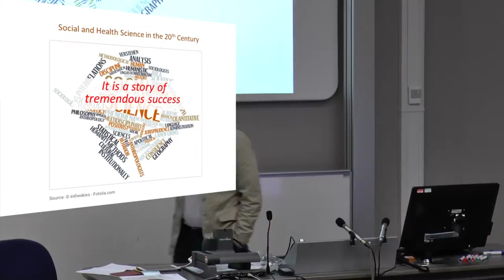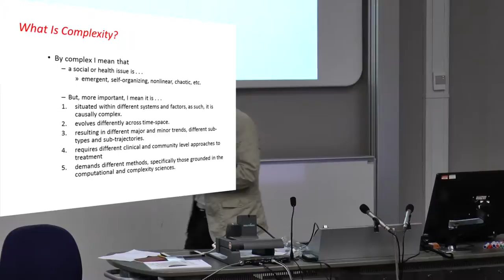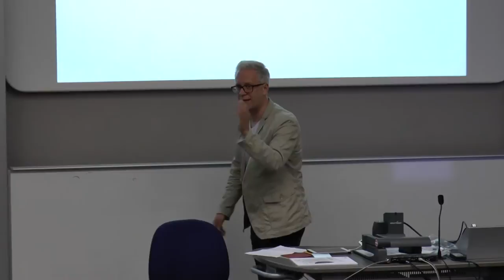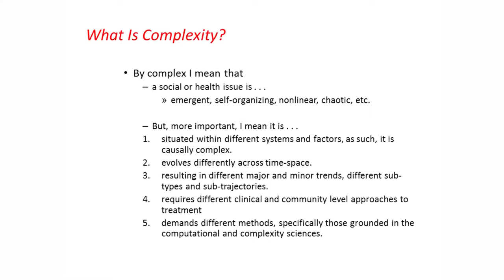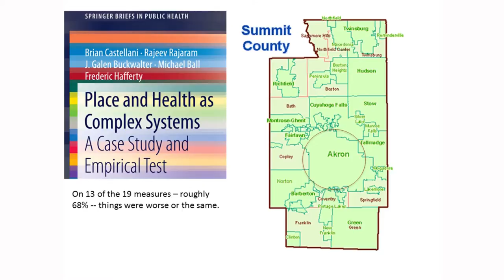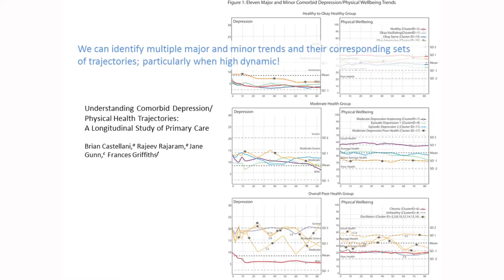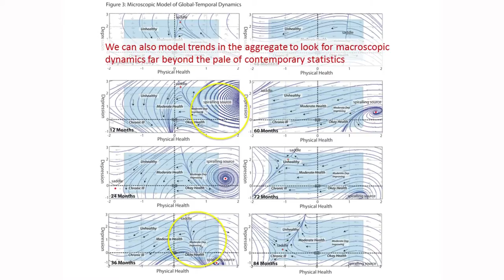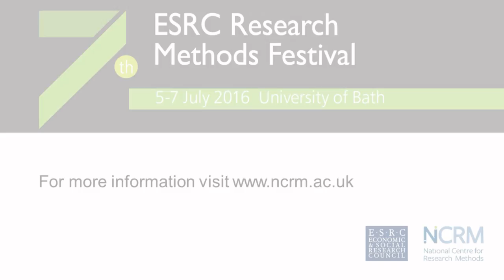Complexity, cases and health, Professor Brian Castellani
Professor Brian Castellani presented at the 7th ESRC Research Methods Festival, 5-7 July 2016, University of Bath. The Festival is organised every two years by the National Centre for Research Methods